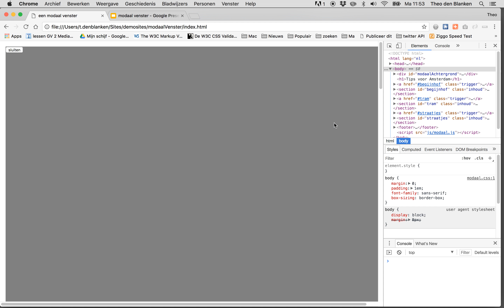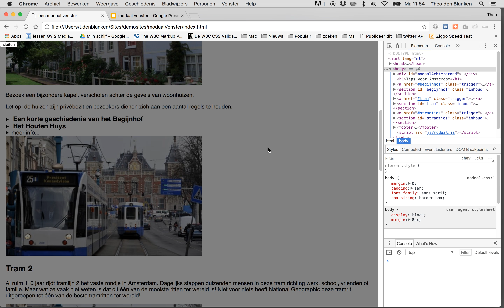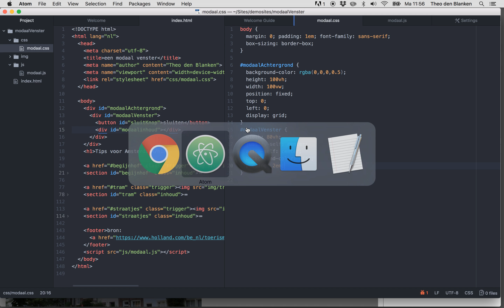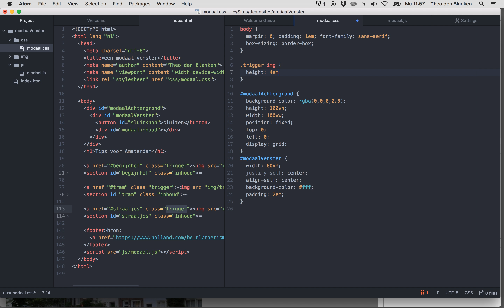Modaal venster 2: het modaal venster opmaken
In de CSS wordt het modaal venster opgemaakt.
De doorzichtige achtergrond wordt gemaakt. Deze krijgt een position: fixed.
De top- en left-waarden zijn 0, de breedte en hoogte respectievelijk 100vw en 100vh.
CSS Grid biedt een mooie mogelijkheid de inhoud op het document te centreren.
Een element dat kleiner is dat het grid, ken met justify-self: center horizontaal worden gecentreerd en met align-self:center verticaal in het parent-element welke display:grid heeft.